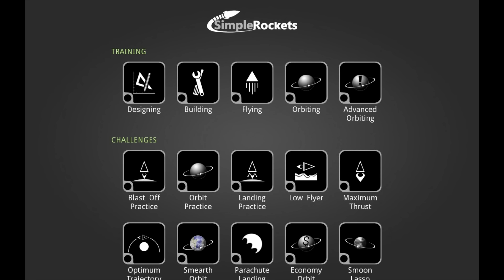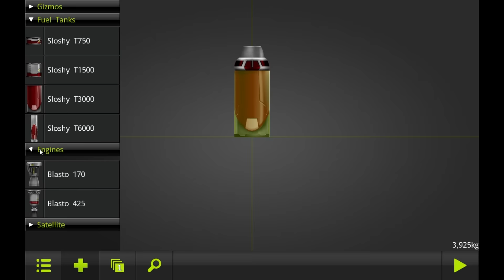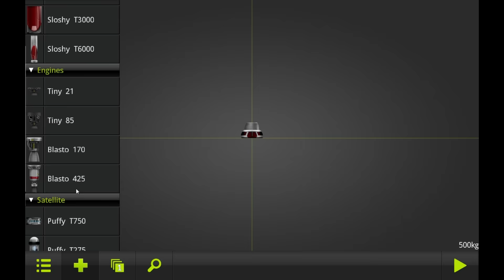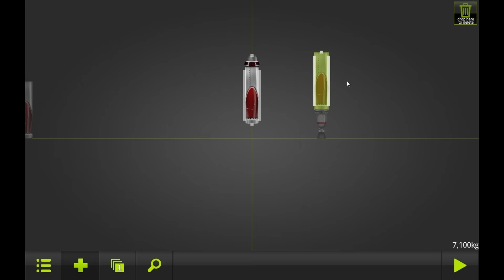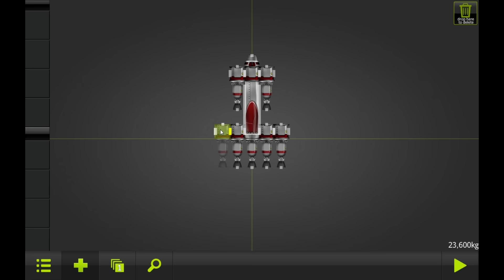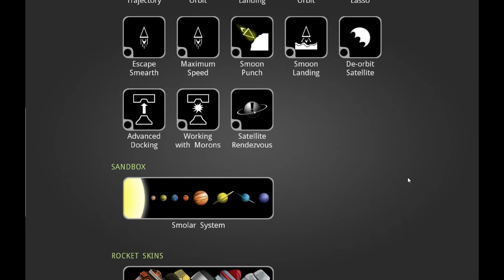2D Rocket Mayhem! SimpleRockets | Neos Plays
It's like a 2D Kerbal Space Program! And with just as much horrible explosive failure!